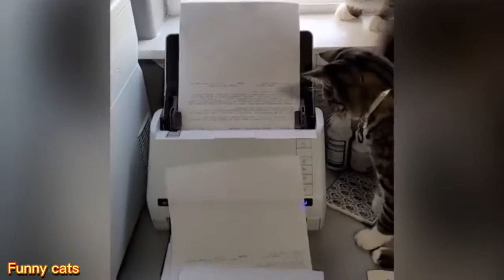Funniest Cat Videos That Will Make You Laugh #76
The best of funny videos with CATS AND CATS in 2022. This is the funniest and best video ever. It's funny and cute!